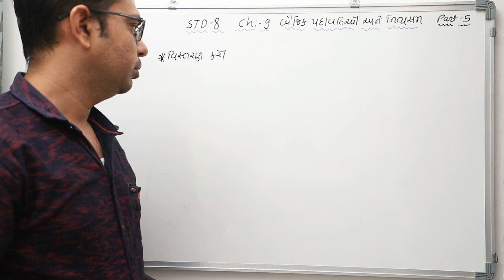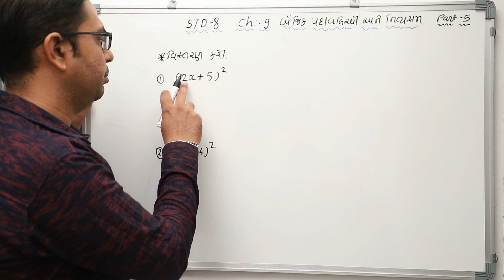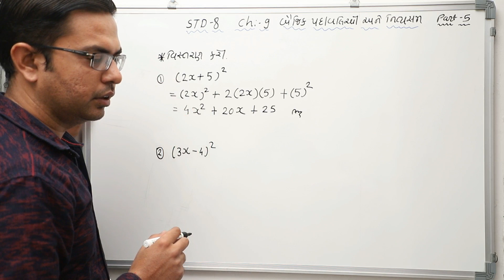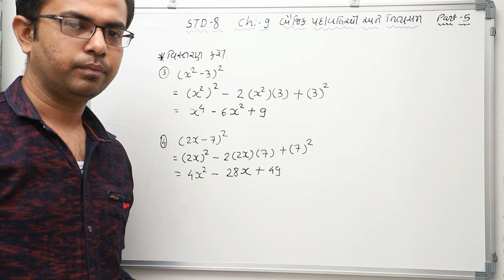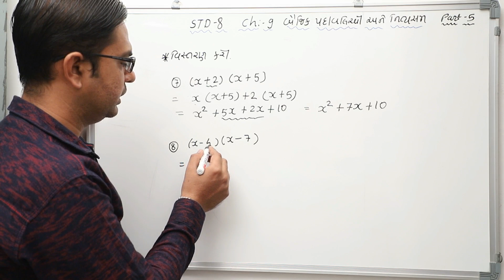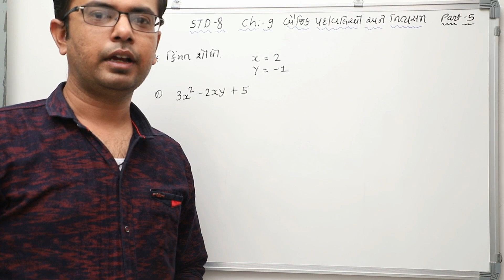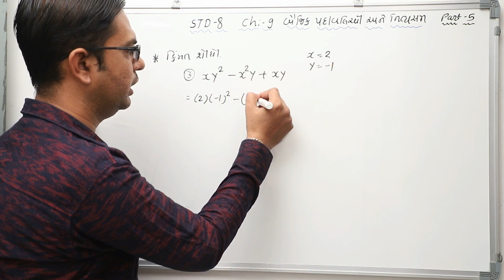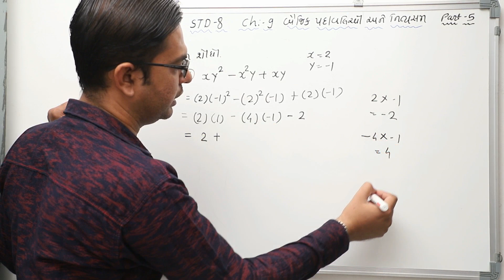Std 8 maths ch 9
Keep watching
Keep learning